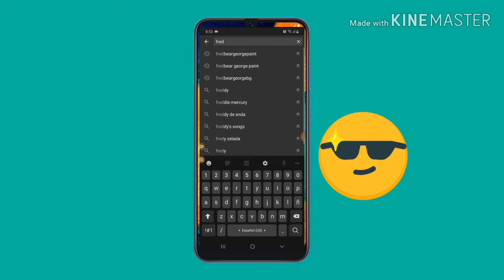Subscribe my second channel and first channel